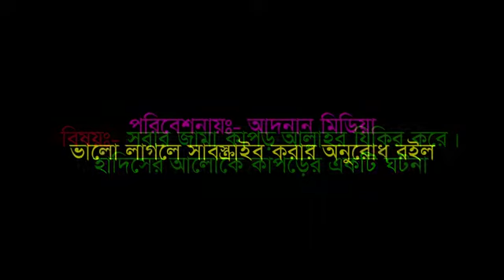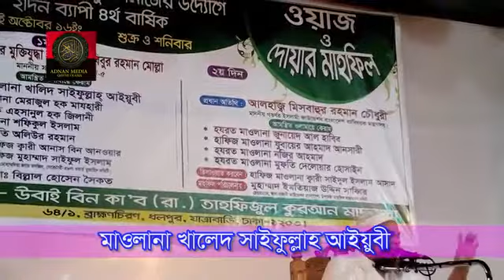মাওলানা খালেদ সাইফুল্লাহ আইয়ুবী দাঃ বাঃ এর বয়ান